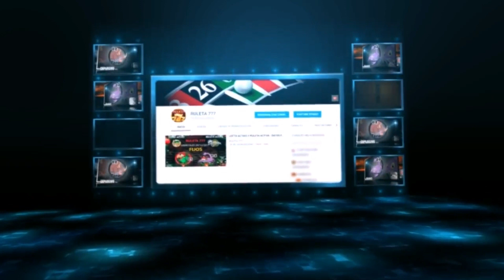LOTTO ACTIVO DATO PARA HOY 2 DE AGOSTO DEL 2022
Pronósticos para EL LOTTO ACTIVO, los datos GRATIS para ganar con mayor efectividad, recuerda suscribirte al canal PARA MANTENERTE INFORMADO DE LOS FUTUROS VÍDEOS QUE PUBLIQUEMOS... Compartir y darle Like será tu manera de agradecimiento...

Nuestra información está basada en diferentes estrategias que aplicamos en la ruleta americana por muchos años de experiencia, dándonos el mayor porcentaje de aciertos, el cual, decidimos compartir con ustedes de manera gratuita y con la mejor intención, de que ustedes obtengan la mayor cantidad de aciertos.

NUESTRO MEGA BOMBAZO MARTES 02/08/2022
VAMOS A DISPARAR CON FUERZA CON ESTE ANIMALITO

ÉXITO EN TUS JUGADAS...